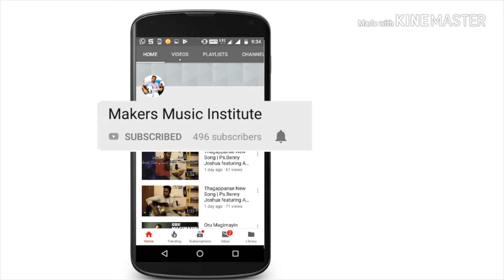இயேசு அழைக்கிறார் | Yaesu Azhaikkiraar || Jesus call song by Nethra and David Mayan.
Recorded at Makers Music.
Song Mixing and Mastering @ David Mayan.